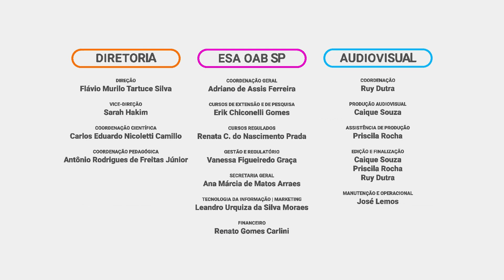#04 | Inclusão e representatividade racial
Este é um programa de entrevistas da Comissão de Advocacia Pública da OAB SP.

O episódio #04 fala sobre a inclusão de negros na elaboração de políticas públicas e na ascenção em carreiras públicas e até privadas. Adriana Mecelis (Procuradora Federal e Membro da Comissão de Advocacia Pública da OAB SP) e Carlos Mourão (Presidente da Comissão de Advocacia Pública da OAB SP) entrevistam Derly Barreto (Procurador do Estado de São Paulo).